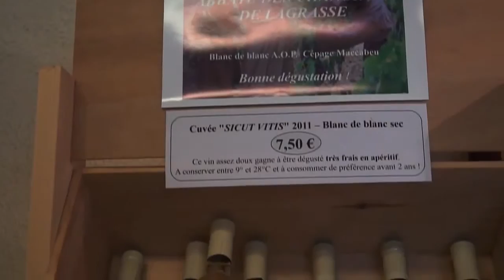UNE JOURNEE A LAGRASSE